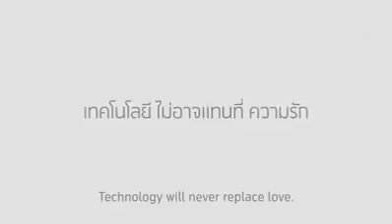Technology vs Love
Technology can't replace the warmth of love